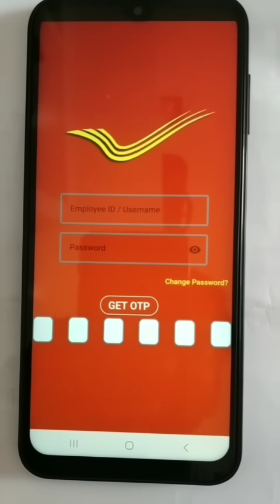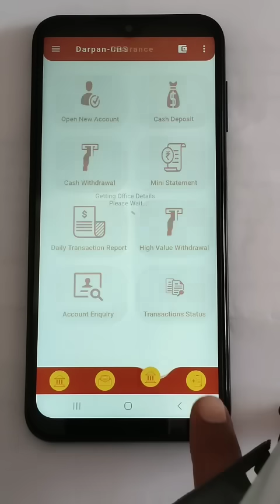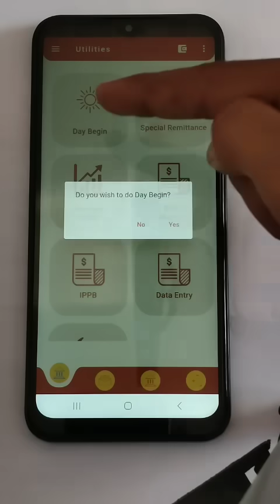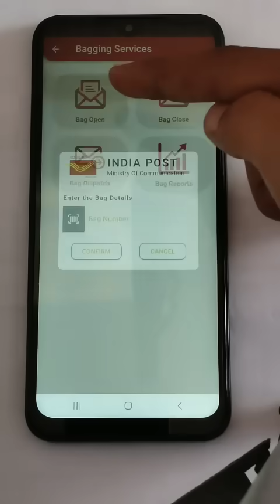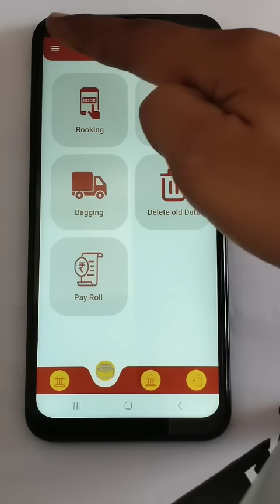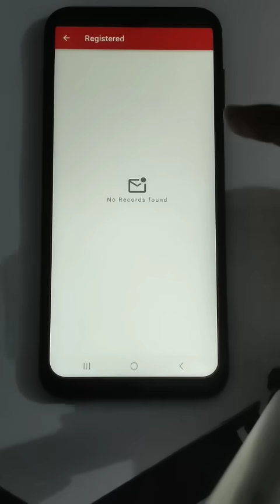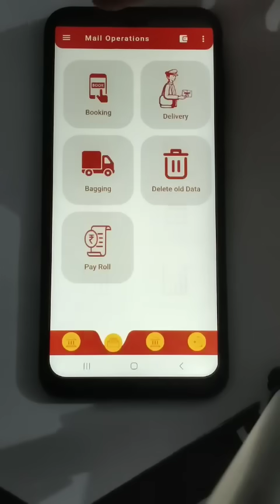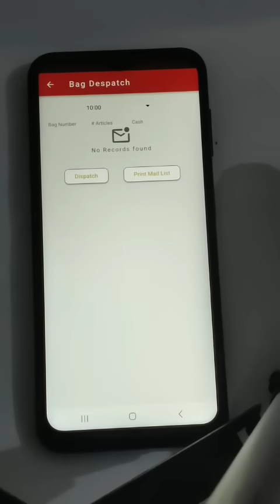Branch Post office Day Begain to Day End Work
Branch Office शाखा डाकघर के दिन की शुरुआत से लेकर दिन के अंत तक का काम कैसे करें. ‎@digitalbaniye85 ... Day begain to Day End Work in New Android Darpan 2.0
Bag Open Bag Close IPPB entry..